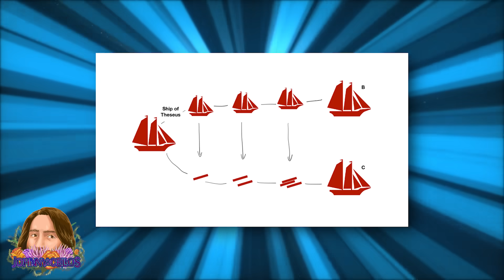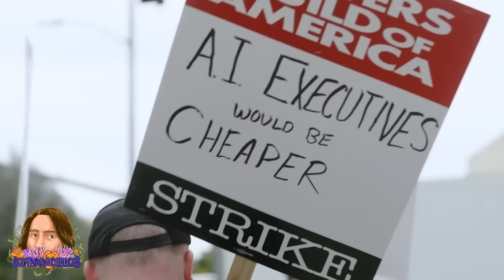My Least Favorite Futurama... Ever??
We’ve finally reached Futurama’s newest anthology style episode, a format that has historically been very hit or miss for the show. At least, in my opinion. But where does The Prince and the Product land on that spectrum?? Do we have another certified anthology classic, or is it a big dud? Let’s dive into the latest episode.

Listen to the @CartoonsThatCurse Podcast

Video Used:
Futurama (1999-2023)